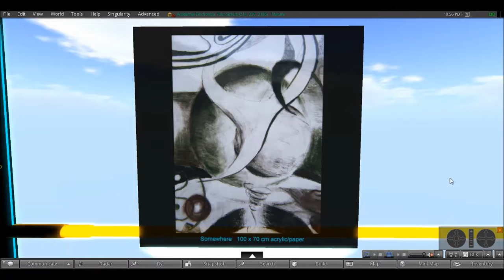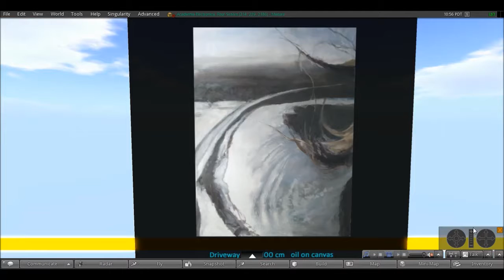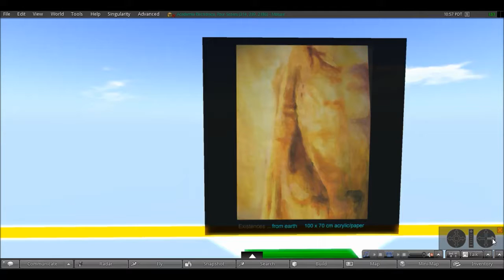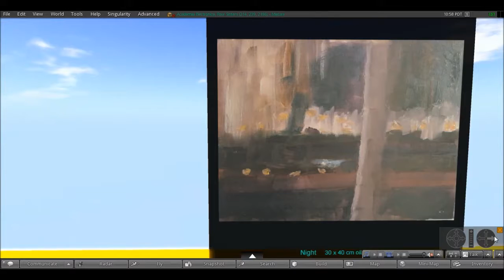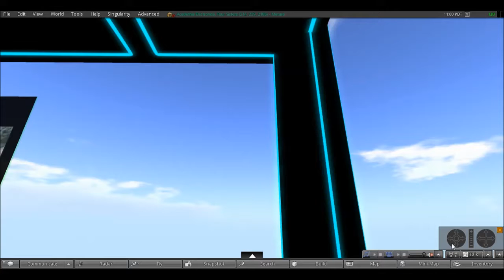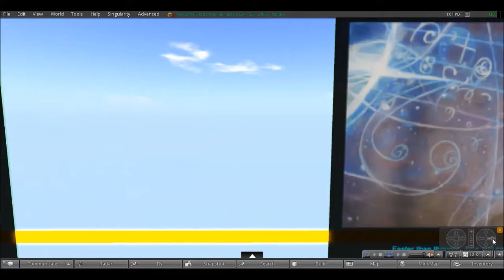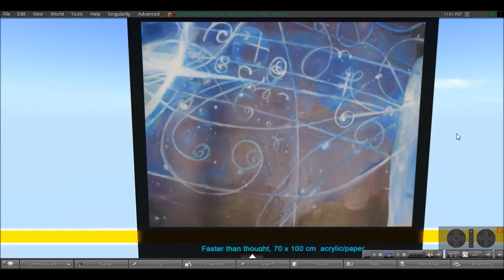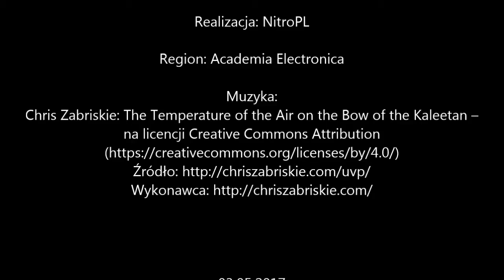Wystawa "From Beyond" Gwaderlaine (SL) w Academia Electronica w Galerii Yellow Submarine